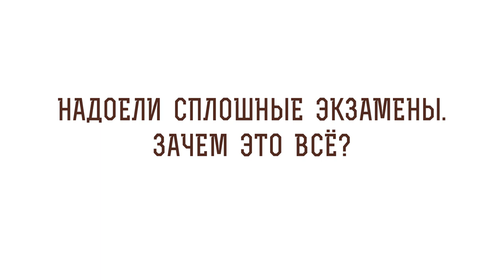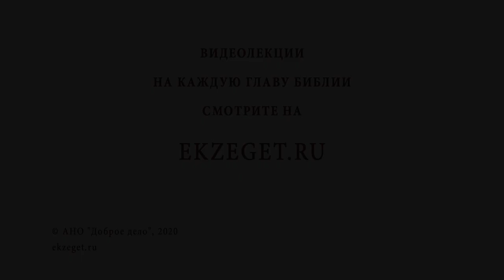Надоели сплошные экзамены. Зачем всё это? Библия отвечает. Священник Стахий Колотвин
В сегодняшнем видео вместе с о. Стахием Колотвиным отвечаем на вопрос - "Надоели сплошные экзамены. Зачем всё это ?" Касаемся следующих тем.

🔸Крик души.
🔸Случайные попутчики и тот, кто твердо следует за Христом.
🔸Непрофильные экзамены.
🔸Сложность не ради своей пользы на жизненном пути приближает нас к Богу.
🔸Господь дает нам право выбора.
🔸Нужно доверять Богу.
🔸Опыт несения креста нам пригодится в жизни.